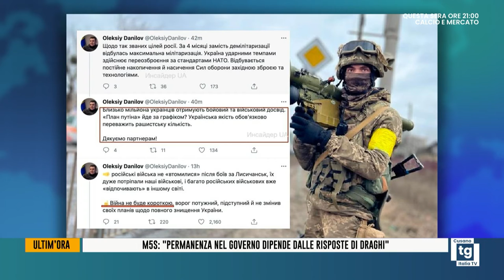Tg 12.30 - 06 luglio 2022 - Estratto Iryna -